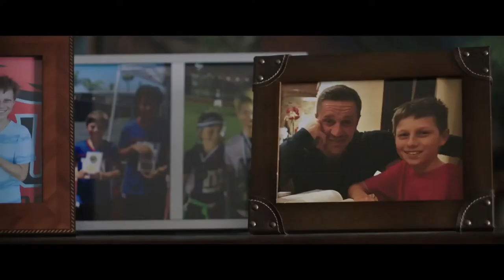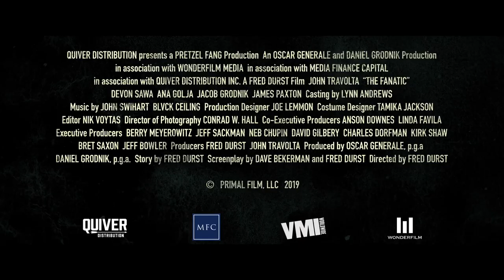The Fanatic Official Trailer (2019) John Travolta - Thriller Movie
The Fanatic Official Trailer (2019)

Moose is a rabid movie fan who is obsessed with his favourite celebrity action hero, Hunter Dunbar. When he is cheated out of his opportunity to finally meet Hunter, Moose gets a little help from his friend Leah, a well-connected paparazzi photographer, who knows how to find celebrity homes. Moose turns to stalking to get the celebrity interaction he feels he deserves, and while harmless at first, Moose's actions begin to take a dark turn as his obsession grows stronger. As the visits continue to escalate, Hunter Dunbar finds himself in increasing danger.

A rabid film fan stalks his favorite action hero and destroys the star's life.

Director: Fred Durst
Writers: Dave Bekerman, Fred Durst
Stars: John Travolta, Devon Sawa, Ana Golja